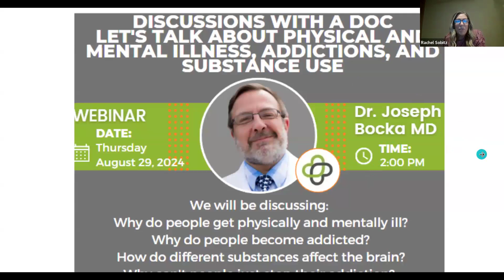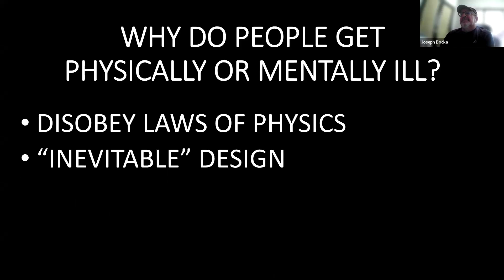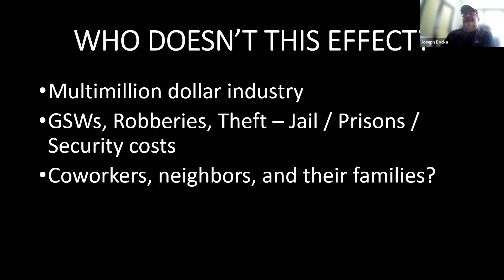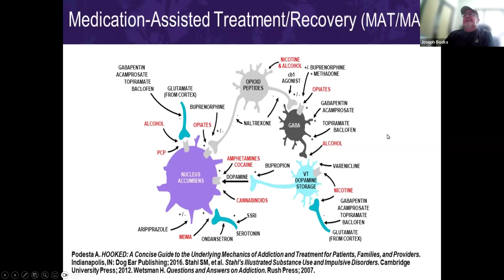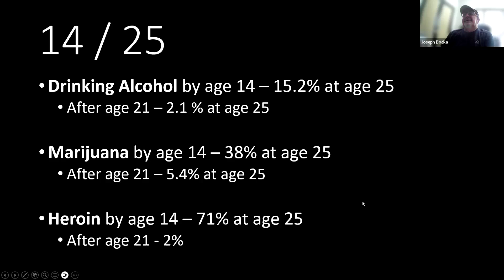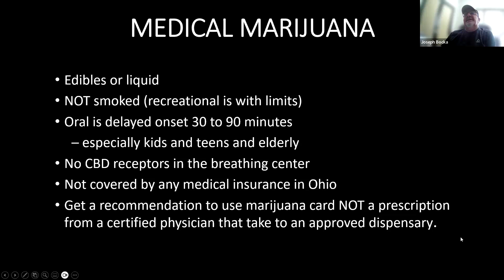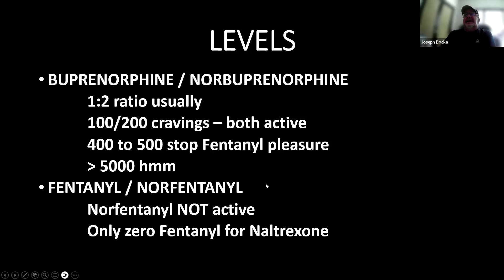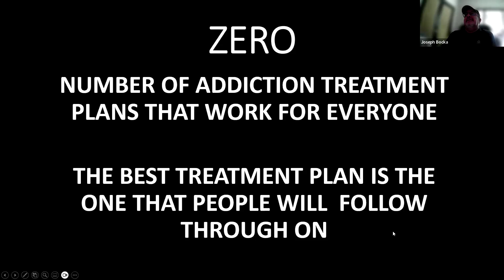Discussions With A Doc: Let's Talk About Physical and Mental Illness, Addictions, and Substance Use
Why do people get physically and mentally ill?
Why do people become addicted?
How do different substances affect the brain?
Why can't people just stop their addiction?
How can we use this knowledge to help those using substances?